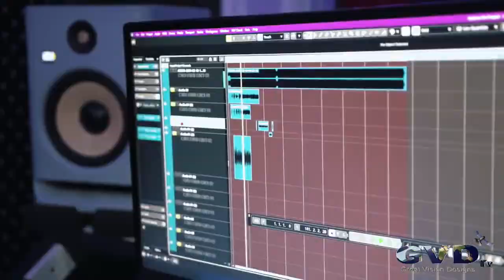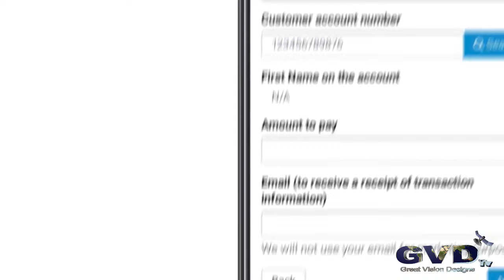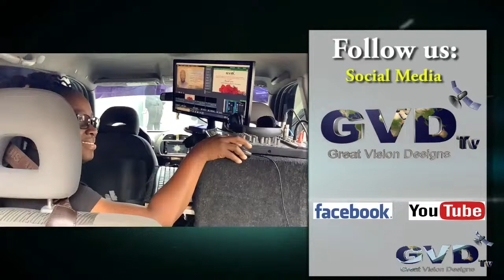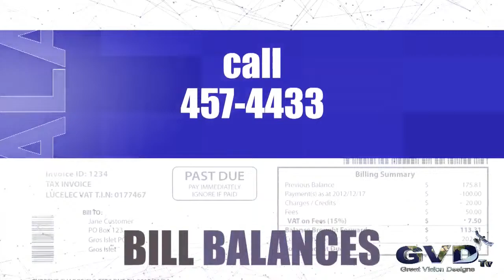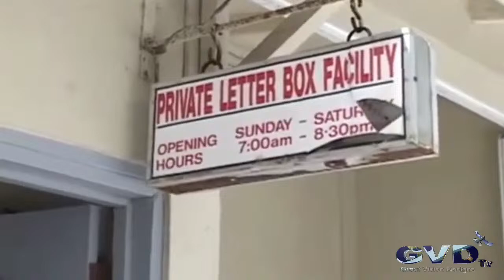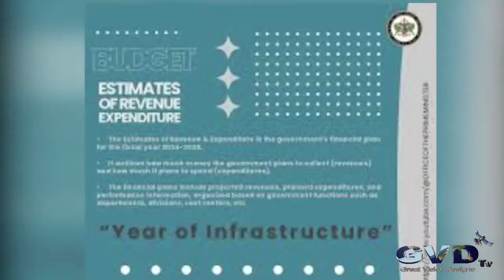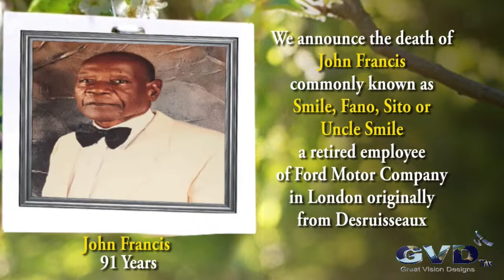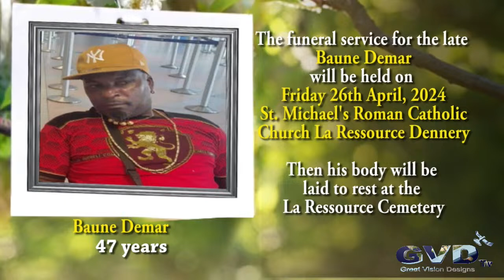GVD Nightly News //15th April 2024